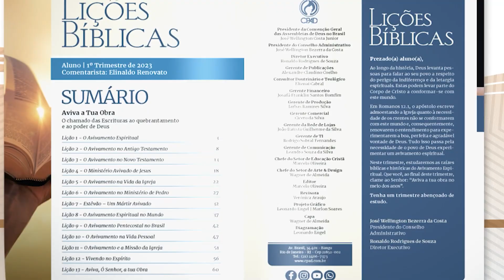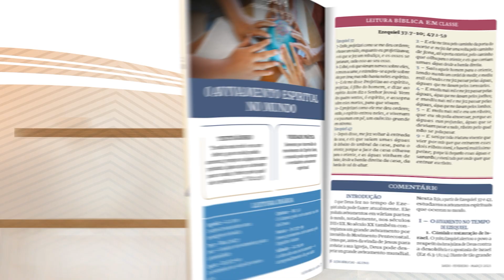Pr. Israel Alves - Generatividade x Estagnação - Aconselhamento Pastoral - 212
Uma palavra pastoral e técnica do pastor, psicólogo e autor Israel Alves Ferreira, líder da Assembleia de Deus em Ilhéus (BA), tratando sobre questões emocionais, éticas e espirituais que afligem muitos crentes hoje em dia.
Continuando com a série de vídeos sobre a teoria de desenvolvimento de Erik Erikson que considera o ser humano como um ser social, um ser que vive em grupo e sofre a pressão e a influência deste. Sua teoria é designada psicossocial. O mesmo considera o ciclo vital como um contínuo, onde cada fase influencia a seguinte.
Neste vídeo falaremos sobre o tema: Generatividade x Estagnação (fase de 40 a 60 anos) e a importância da renovação na família e da Igreja no aconselhamento Pastoral.

Erikson apresenta oito estágios fundamentais:
- Confiança x Desconfiança [ 0-1 anos ];
- Autonomia x Vergonha e Dúvida [ 2-3 anos ];
- Iniciativa x Culpa [ 4-5 anos ];
- Esforço x Inferioridade [ 5-11 anos ],
- Clarificação de Identidade x Confusão de Papéis [ 11-20 anos ];
- Intimidade x Isolamento [ 20-40 anos ];
- Generatividade x Estagnação [ 40-60 anos ] e
- Integridade x Desespero [ 65 ou + anos ].

Erik Homburger Erikson foi um psicólogo do desenvolvimento e psicanalista alemão-americano conhecido por sua teoria sobre o desenvolvimento psicológico dos seres humanos. Ele cunhou a expressão crise de identidade.

 Revista Lições Bíblicas da CPAD do 1º Trimestre de 2023
- ☎️ 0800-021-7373 (de segunda a sexta, de 8 às 17h)